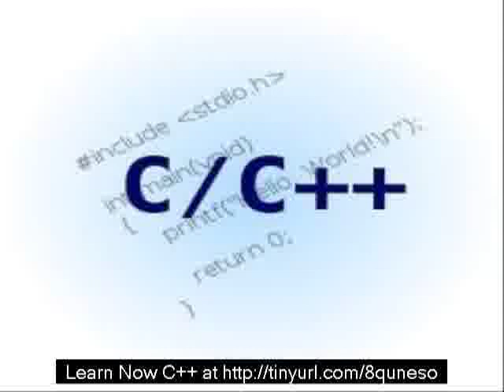Learn C++ Fast Today